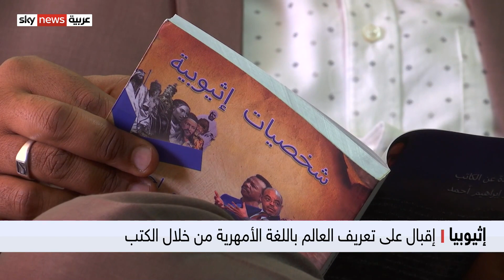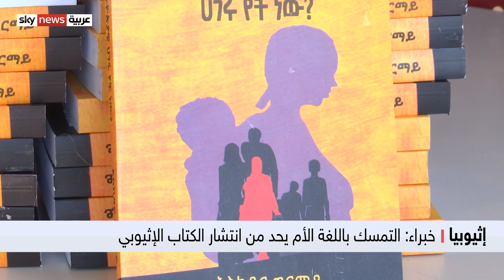هل تقف اللغة الأمهرية حاجزًا ضد وصول الثقافة الإثيوبية للعالم؟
تشهد الساحة الثقافية في إثيوبيا اهتماماً بالتوثيق الفكري لحضارة بلاد الحبشة.
وفي هذا الاطار، يزداد عدد الكتاب والمكتبات باعتبارهم أدوات للتعريف بالعالم، ولكن أظهرت اللغة الأمهرية عاجزا في توصيل الثقافة الإثيوبية إلى العالم مما دفع الكتاب لتكثيف الجهود للتعبير عن ذلك بلغات عالمية.

إثيوبيا اللغة_الأمهرية الحضارة_الإثيوبية#